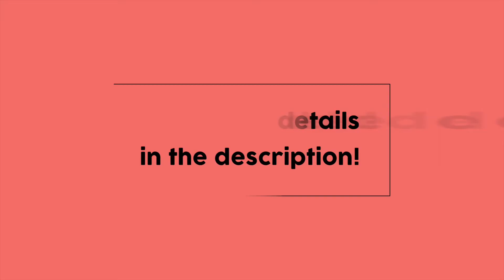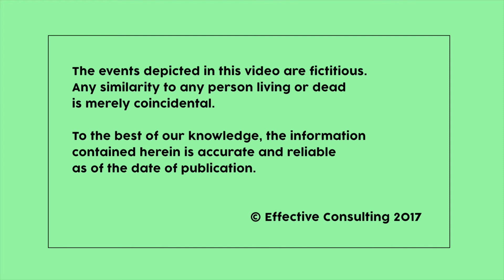PASS THE CSA // MRCGP EXAM PRACTICE - Chest Pain // CSA Prep // Episode 4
Continuing with FREE videos to help you PASS THE CSA, this episode Dr Anu deals with a patient with chest pain.

Patient Info:

Name: Patrick Jones
Age: 54
PMH: Hypertension 2008
DH: Amlodipine 10mg OD

Last consult 6 months ago:
Come for routine BP check.
BP 130/85, advised to stop smoking

Patrick Jones is seeing you in your morning clinic

Credits

Dr Anu - Doctor
Dave - Patient

Cases by: Dr Anuradha Muniyappa, Dr Atif Ghaffar, Dr Murali Muniyappa

Video Produced by:  Dr Murali Muniyappa